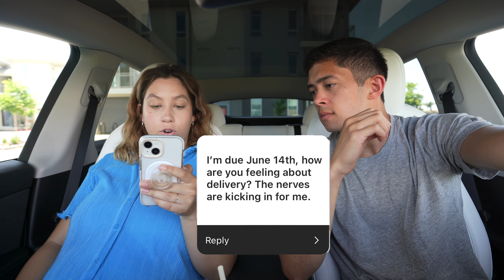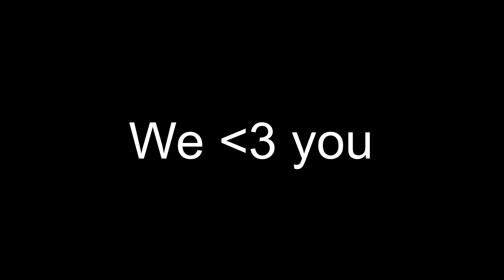She's About To GIVE BIRTH! | end of pregnancy q&a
My pregnant wife can give birth any day now! In honor of that, we decided to do one last q&a for you guys!
A little about us:
We are Cam and Mal! We have been Husband and Wife since June 6, 2020.
We love sharing the joys and struggles of being married young. Join us as we grow our family (baby Reyes eta. June 2023). All Glory to God!
Show some love if you enjoyed this video by leaving me a comment and liking the video! :)